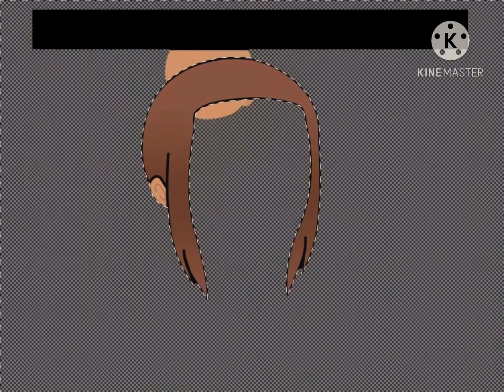Speed edit (me) facing forward credit two @Sleepyhead go sub to her!!